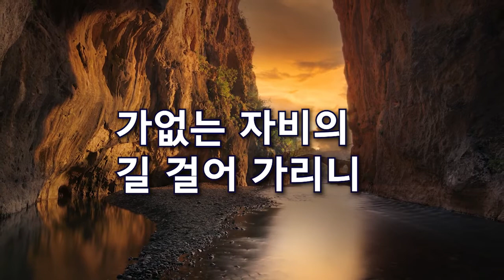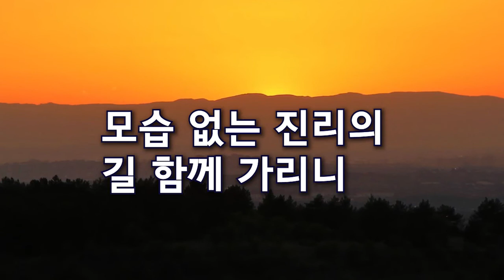마음의 불씨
선법가는 대행 선사의 게송과 가르침에 곡을 붙인 노래로서, 부르는 이와 듣는 이 모두에게 생활 선 수행의 지침이 되고 마음의 이치를 전하는 공덕이 됩니다.